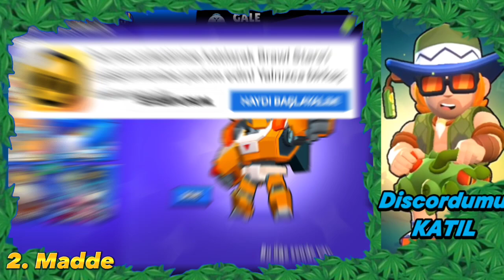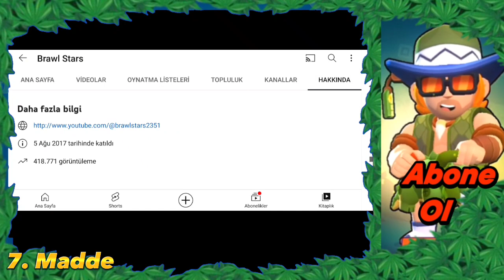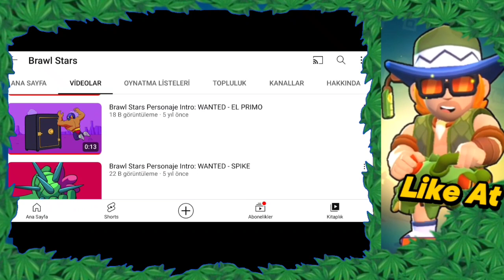Brawl Stars'ın ESKİ ADI "SLUG FEST" miydi? BİLİNMEYEN 8 ŞEY 😱✨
Selamün aleyküm ben Titan Oyuncu bugün Brawl Stars ESKİ ADI "SLUG FEST" miydi? BİLİNMEYEN 8 ŞEY 😱✨ eski oyun project laser , pam in eski hali , supercell yeni gizli oyunu merge mansion , yeni güncelleme vs.. Popüler etiketler; brawl stars yeni karakter maisie , brawl stars yeni karakter hank , brawl stars sneak peek , brawl stars yeni kostümler ne zaman gelecek fiyatları , brawl stars yeni karakter sızdırıldı , brawl talk ne zaman , brawl talk season 18 , brawl talk sezon 18 , brawl stars yeni güncelleme iyi seyirler ❤️
➤Önerilen Videolar:
➤Selamün aleyküm arkadaşlar, bu kanalda; Brawl Stars gizem , Brawl Stars detay , Brawl Stars minigame , Brawl Stars yeni karakter yeni güncelleme yeni kostüm teori , Brawl Stars minigame komik videolar ve anlar , Brawl talk Türkçe altyazı dublaj , Brawl talk ne zaman tarihi teori , Brawl Stars hile 'siz gameplay görebilirsiniz. Bazende bakım molası canlı yayın , cezalı kutu açılımı , kupa kasma taktiği , animasyon gizemleri detayları , Brawl Stars tiktok videoları , oyun hataları bugları , yeni kostüm elmas fiyatları , güncelleme de gelebilecek özellikler , Brawl Stars sezon 19 yeni sezon ne olacak tarzı videolar bulabilirsiniz.

➤Bu kanalı açmamdaki tek gayem sizleri eğlendirmek ve bilgilendirebilmek. Umarım video bildirimi geldiğinde keyfinizi birazda olsa arttırabiliyorumdur :) Ve hepinizi "gerçekten" çok seviyorum.